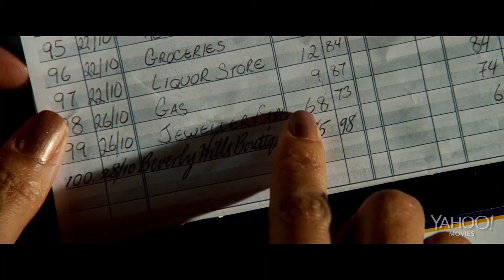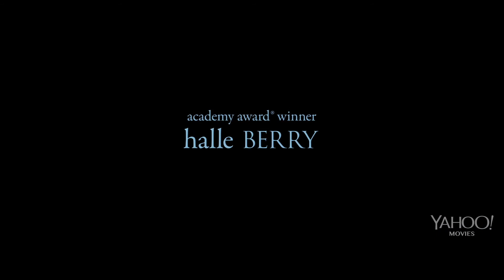Frankie and Alice Official Trailer